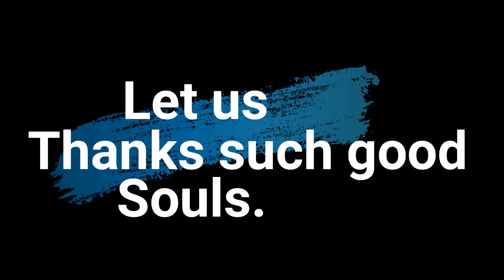Day 12 Brickbats and Bouquets with Arun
Please ignore typo at 0:12
It should be "Let us Thank such good souls."

Brickbats:
1. Kejriwal
2. UK PM Boris
3. Trump
Bouquets:
1. TN and Tripura CM
2. Health Minister Dr. VijayaBhaskar
Check the video for positive and fun facts :)